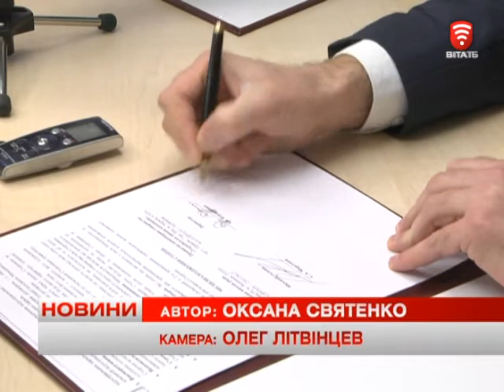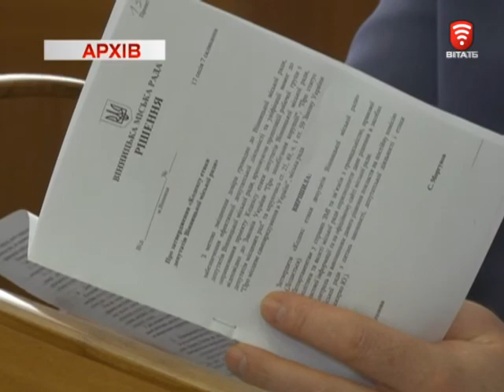Телеканал ВІТА новини 2017-04-10 У Вінниці створять і ще один індустріальний парк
У Вінниці планують створити ще один індустріальний парк. Він матиме назву «Вінницький кластер холодильного машинобудування». Тут планують налагодити повний цикл виробництва холодильного обладнання, залучаючи до співпраці іноземні компанії.